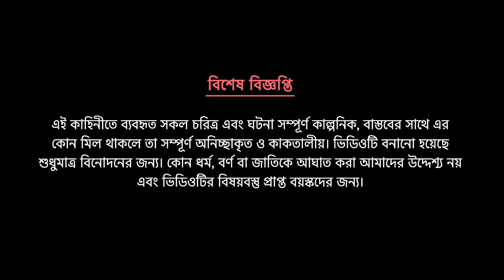ছুটকির বড়ই গাছ | Chutkir Barai Gach | Bengali Fairy Tales Cartoon | Bangla Bhuter Golpo | DhadaPoint